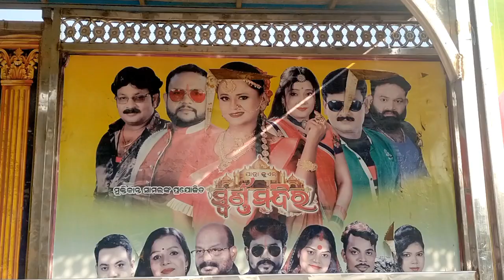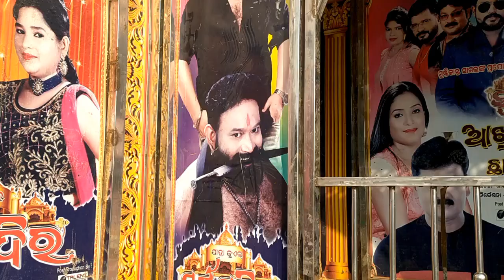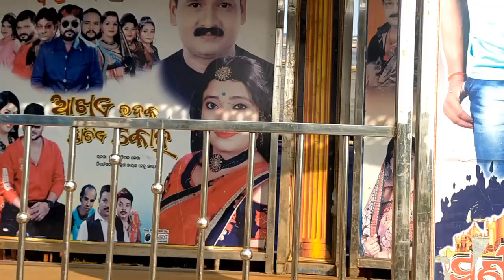New Gate Jatra Swarna Mandira || Big Budget Jatra Anustan With popular Actor and Actress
Odia Jatra Entertainment ହେଉଛି ଓଡ଼ିଶାର No-1 Jatra Related Channel.